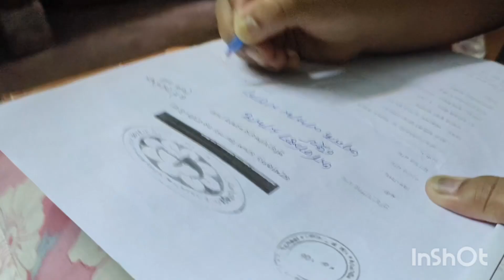আমি আর আমার মা চুল কাটলাম